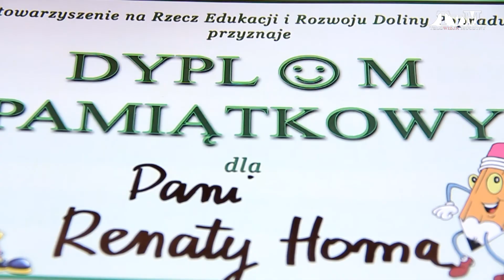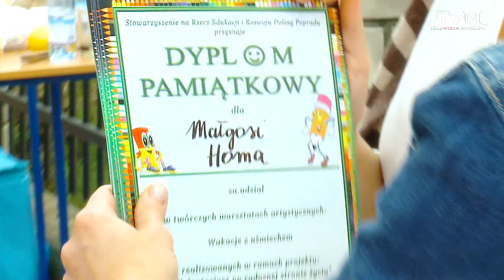wakacje z usmiechem